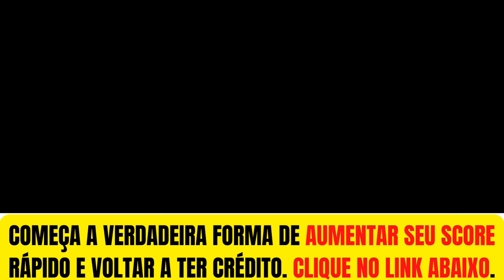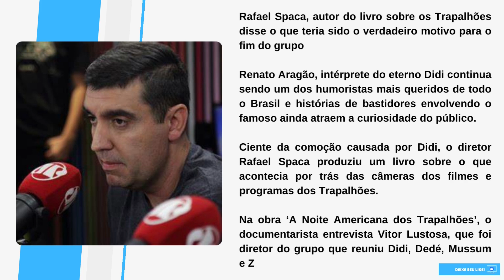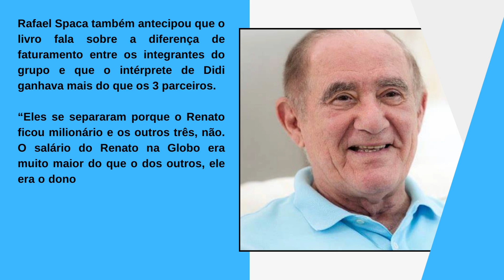[Novo] Rafael Spaca fala sobre os trapalhões, as diferenças e pacto de Didi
Obrigado.

Diretor põe o dedo na ferida de Renato Aragão, expõe ‘pacto’ sigiloso do humorista e revela ameaça

Rafael Spaca, autor do livro sobre os Trapalhões disse o que teria sido o verdadeiro motivo para o fim do grupo

Renato Aragão, intérprete do eterno Didi continua sendo um dos humoristas mais queridos de todo o Brasil e histórias de bastidores envolvendo o famoso ainda atraem a curiosidade do público.

Ciente da comoção causada por Didi, o diretor Rafael Spaca produziu um livro sobre o que acontecia por trás das câmeras dos filmes e programas dos Trapalhões.

Na obra ‘A Noite Americana dos Trapalhões’, o documentarista entrevista Vitor Lustosa, que foi diretor do grupo que reuniu Didi, Dedé, Mussum e Zacarias.

O livro promete colocar o dedo na ferida de Renato Aragão ao abordar o motivo da separação do grupo, que segundo Spaca, teria sido a diferença de faturamento entre os integrantes.

Em entrevista a colunista, Renata Rode, da Jovem Pan, o autor relatou supostas ameaças de Lilian Aragão, esposa de Didi, que teria como objetivo impedir a produção de um documentário sobre os bastidores dos Trapalhões.

“Eu só falei uma vez com o Renato Aragão pessoalmente, quando eu fui na casa dele para entrevistá-lo para o meu primeiro livro. Depois disso, nunca mais. Não é a última vez, foi a mulher dele que mandou um e-mail ameaçando por conta do meu documentário sobre o grupo.

Então a gente não se fala, eu sei que ele já tem esse livro, que ele está lendo, mas não sei o que está achando”, disse o profissional.

Rafael Spaca também antecipou que o livro fala sobre a diferença de faturamento entre os integrantes do grupo e que o intérprete de Didi ganhava mais do que os 3 parceiros.

“Eles se separaram porque o Renato ficou milionário e os outros três, não. O salário do Renato na Globo era muito maior do que o dos outros, ele era o dono do circo, o dono da marca, então, como líder do grupo, ele recebia muito mais, inclusive na televisão. Didi ficava com mais de 90% da receita da bilheteria do cinema”, apontou.

SUPOSTO PACTO DO HUMORISTA

Na sua conversa com a Jovem Pan, Spaca ainda falou sobre a existência de uma espécie de pacto entre Didi e Dedé que impede que o ex-trapalhão fale sobre polêmicas que envolvem o parceiro.

“Existe uma dependência ainda financeira em relação aos dois: Renato Aragão ajuda o Dedé Santana no custeio do plano de saúde. Ele segura o Dedé. A respeito do livro, Dedé fez um ensaio apoiando a obra por conta do Vitor, não por conta do Rafael. Então, tudo o que eu estou envolvido, Dedé não pode estar envolvido”, afirmou o autor.

Site: otvfoco